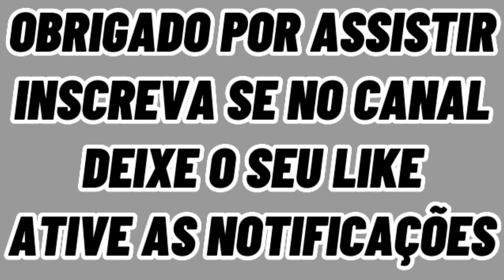DEFINIDO LOCAL DO NOVO CT DO BAHIA / R$ 250 MILHÕES: BAHIA QUITA 79% DAS DÍVIDAS